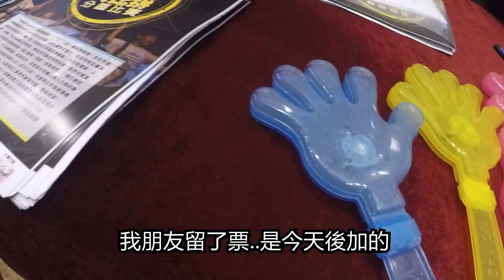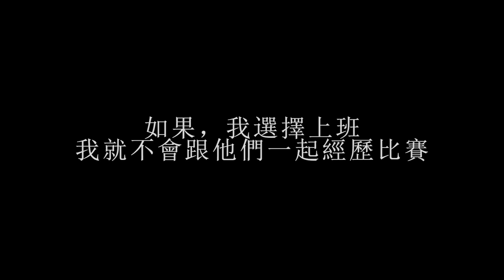生命中，有比錢更重要的事 - 究竟魚波的職業是什麼? [CN Sub] | 魚波VLOG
呢條片，希望大家會睇哂佢
同時令大家明白一D道理
好多時我會將我既感受，係影片到呈現出黎
唔單單係煮野食，電單車
而係發掘生命入面既意義
希望大家會係我發生既一件小事引起對自己既思考

!字幕在影片內!!!
睇完記得Like，Share，「訂閱」頻道呀！